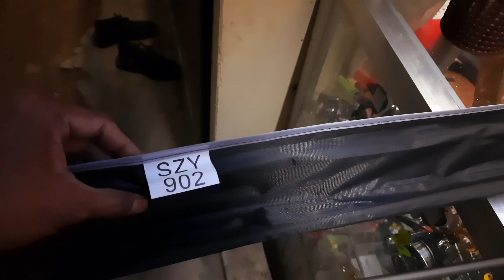SC-C Power শক্তিশালী টু-পার্ট ফিশিং রড UNBOXING.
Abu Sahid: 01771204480